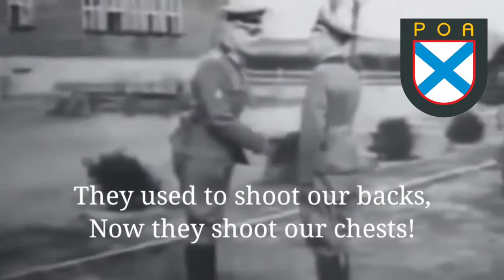With POA patches on our sleeves | Song to the Russian Liberation Army